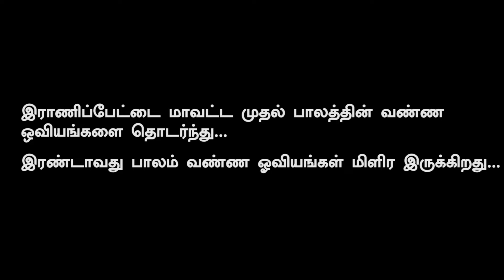Ranipet New Bridge Painting Promo | Kathir Arts | 2022